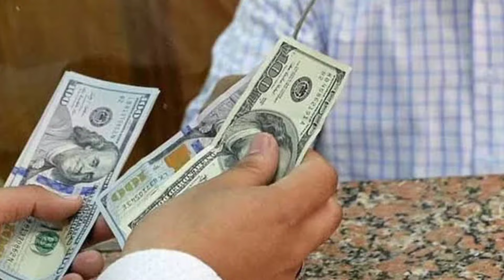The Former President Of The United States: Jimmy Carter Net Worth 2024, Lifestyle, Biography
Discover the remarkable life of the 39th President of the United States, Jimmy Carter, in 2024! Explore his net worth, delve into his unique lifestyle, and uncover his inspiring biography. From his early life and political career to his post-presidential endeavors and contributions to society, this video provides an in-depth look at Jimmy Carter's enduring legacy. Don't miss this comprehensive overview of one of America's most influential figures!

Note: This video is only for the purpose of sharing the information Celebrity   Jimmy Carter Lifestyle & Net Worth Biography Videos not to hurt with the feelings of anyone.

1) This video has no negative impact on the original works (It would actually be positive for them)
2)This video is also for teaching purposes.
3) It is not transformative in nature.
4)I only used bits and pieces of videos to get the point across where necessary.
5) Some images are also used just for giving the clearance about the topic to the viewers.